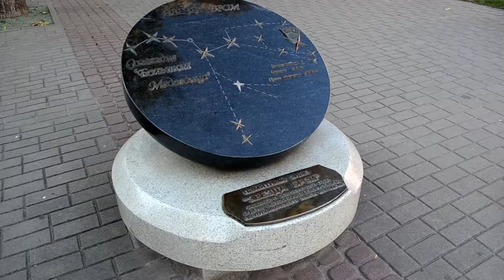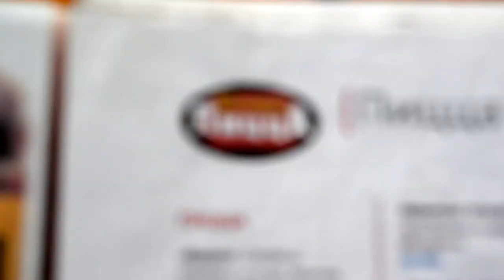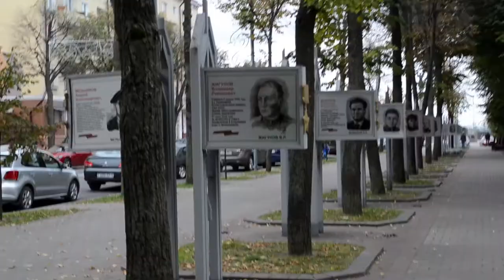Отдых в Могилёве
Дабы разнообразить выходные, 29 и 30 сентября мы с женой решили посетить Могилёв. Ездили туда на новом скоростном поезде. Целью нашей поездки был прыжок с парашютом, но увы, подвела погода, хотя в остальном всё было просто супер. Погуляли по городу, посетили несколько кафешек, сделали много интересных фотографий и просто отлично провели время. Могилёв нам понравился, вероятно весной сгоняем туда ещё разок и надеюсь в этот раз точно прыгнем с 3000 метров!